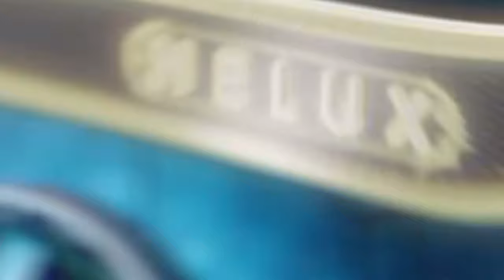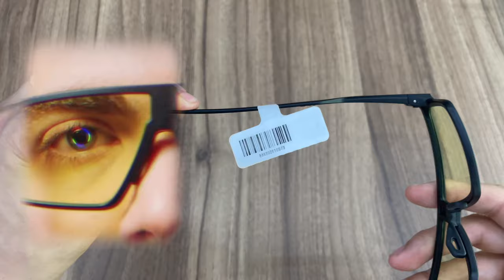OAKLEY PARA GAMERS! | NOVOS MODELOS PRIZM GAMING (filtro de luz azul)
OAKLEY HELUX, OAKLEY INVERTER E OUTROS MODELOS OAKLEY PRIZM GAMING 2023